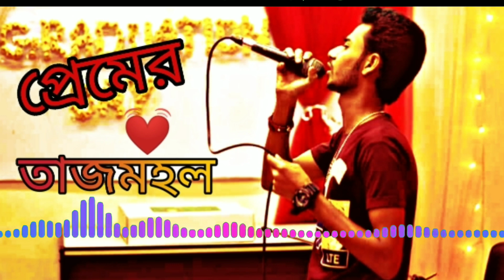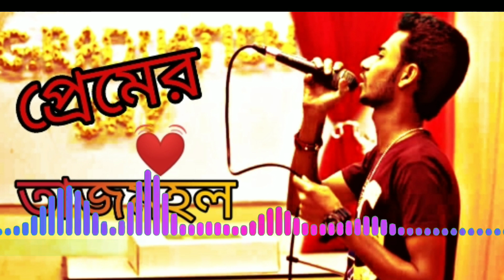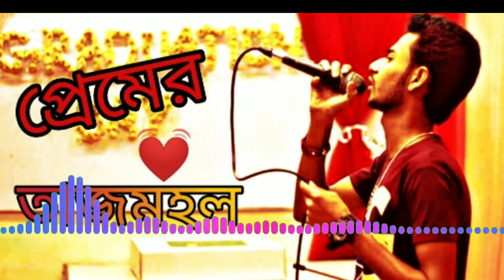Premer Tajmohol(প্রেমের তাজমহল) 🔥cover by Mamun 😎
Premer Tajmohol (প্রেমের তাজমহল)
  Orginal singer:Monir Khan
Cover by :Mehedi Mamun
Sound&edit:Arif Faisal